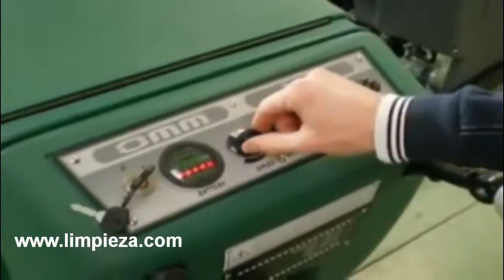LIMPIEZA.COM, Rugby 700, Fregadora profesional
Fregadora profesional de conductor acompañante. Tracción electrónica. Capacidad de trabajo 2500 m²/h.  Cargador de batería de a bordo opcional.